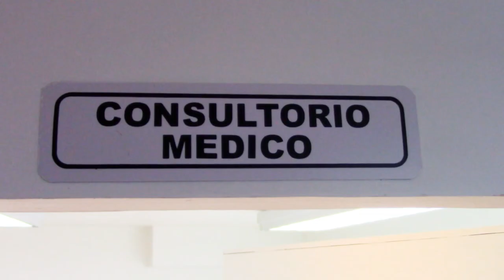Prodecon Informa: Deducciones Personales. Gastos médicos y dentales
¿Sabías que los pagos que hiciste por honorarios médicos, dentales, psicológicos y de nutrición puedes deducirlos en tu Declaración Anual de 2018?